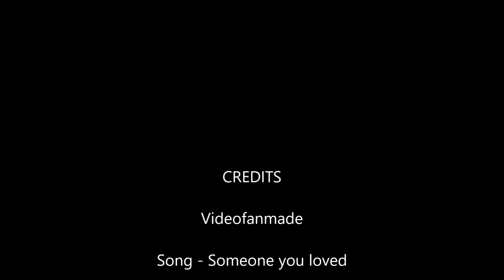Daenerys Targaryen - Someone you loved || I lost everything